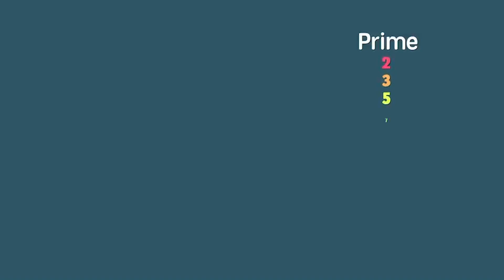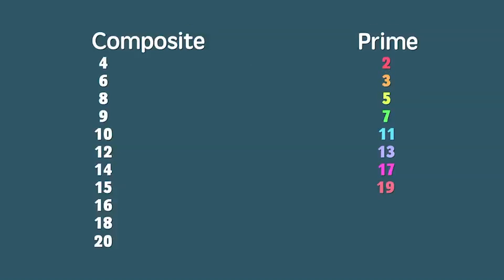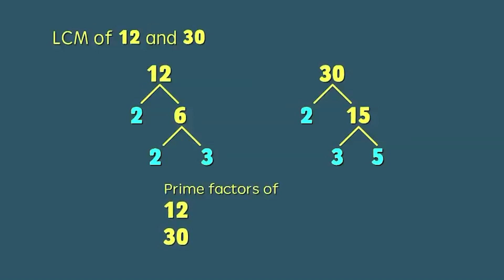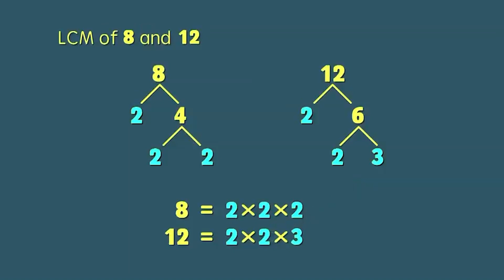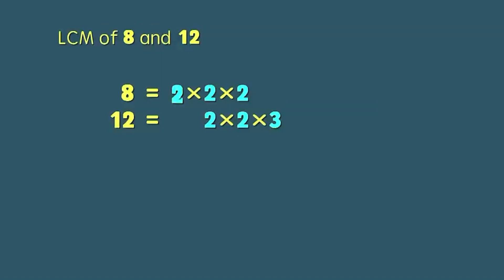Finding the LCM using Prime Factorization | MathDali